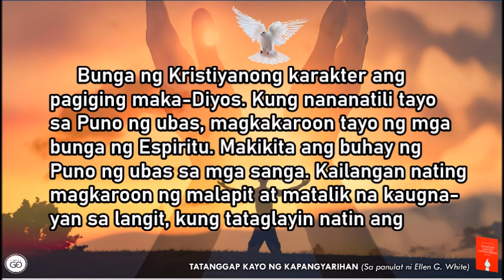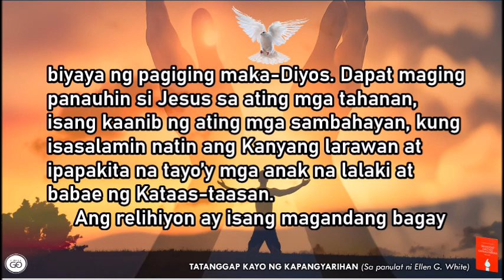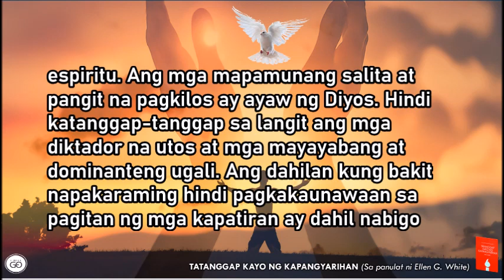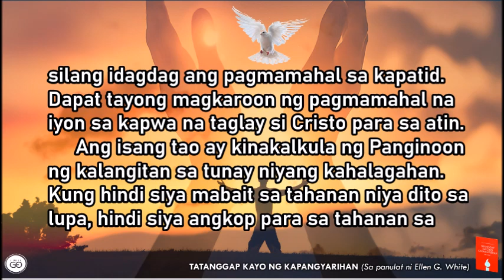Marso 27 | PAGIGING MAKA-DIYOS | TATANGGAP KAYO NG KAPANGYARIAHN